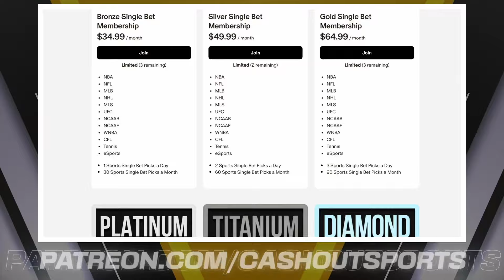MLB Picks and Predictions Today 6/17/24 | MLB Picks Today 6/17/2024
Cincinnati Reds vs. Pittsburgh Pirates
St. Louis Cardinals vs. Miami Marlins
San Diego Padres vs. Philadelphia Phillies